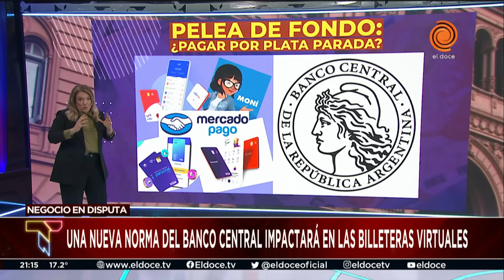Mercado Pago apuntó al Banco Central por una medida contra las billeteras virtuales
Días atrás, el Banco Central informó que eliminará el débito inmediato para reemplazarlo por las transferencias inmediatas pull (TIP). Tras la confirmación, la Cámara Argentina Fintech aseguró que el sistema “presenta actualmente problemas”. Ahora, Marcos Galperin, el fundador de Mercado Libre y Mercado Pago denunció que la normativa es un “nuevo ataque directo a la inclusión financiera”.

Momento emitido en Telenoche el 26 de septiembre de 2023.